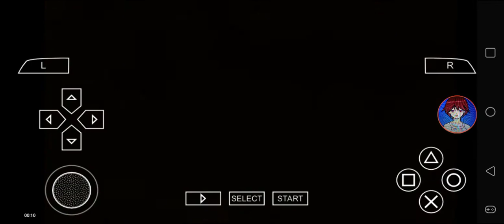Def Jam FFNY The Takeover - My Request Part 727 (Gabriel Stevens in Club Murder)